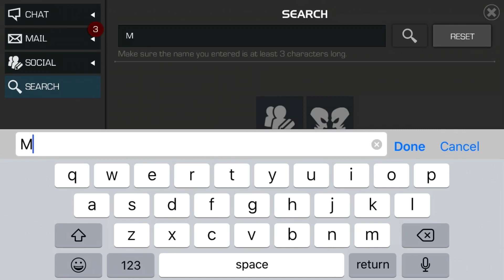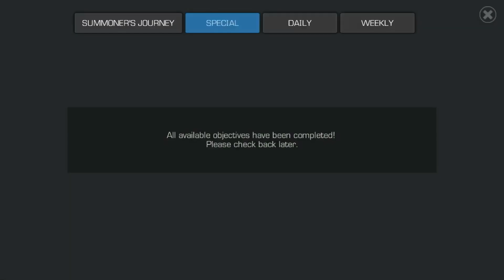MCOC Target Keycard YOUR KING: Suited in Vibranium Armor - Marvel Contest of Champions [MCOC]